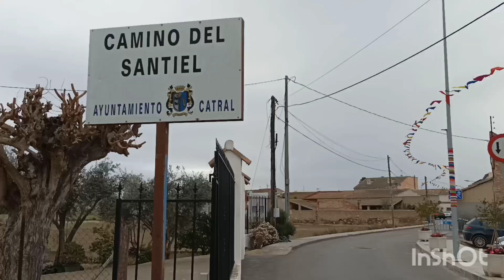📹 Catral / Santa Águeda, "Fa miracles i borrasques" (hace milagros y trae borrascas) 🌧️🌧️